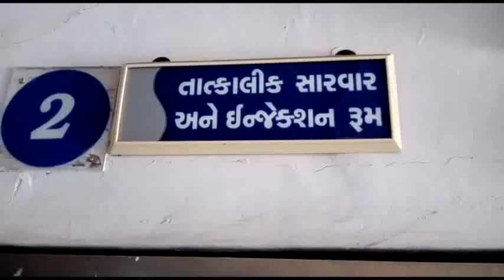Banaskantha Acvident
બનાસકાંઠા : દિયોદરના ગોલવી પાસે વિદ્યાર્થીઓ ભરેલી છોટા હાથી પલટી.

૨૫થી વધુ ઈજાગ્રસ્ત વિદ્યાર્થીઓને સારવાર માટે ખસેડાયા.

૧૦થી વધુ વિદ્યાર્થીઓને ગંભીર ઈજા થતા ડીસા ખસેડાયા.